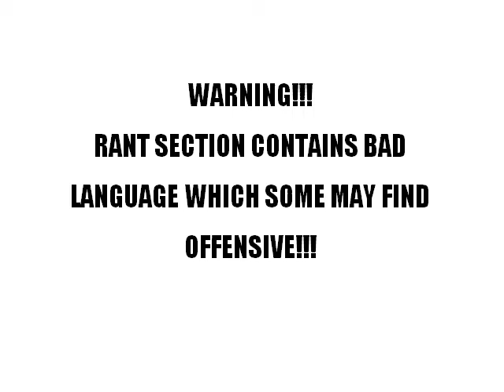Tournament Report 06/05/12 & Rant about card theft in Yu-Gi-Oh!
Needed to do this rant because of what happened at the tournament today.
These problems REALLY need to be sorted!
If anyone was offended by the rant, I apologize for it.

Round 1 vs Random Deck: Won 2-0
Round 2 vs Inzektors: Lost 2-0
Round 3 vs Random Deck: Won 2-0
Round 4 vs Six Samurai: Lost 2-1
Round 5 vs Six Samurai: Won (Single Duel)
Total Result: 3-2
Finished 10th